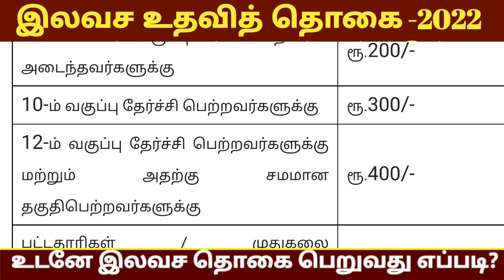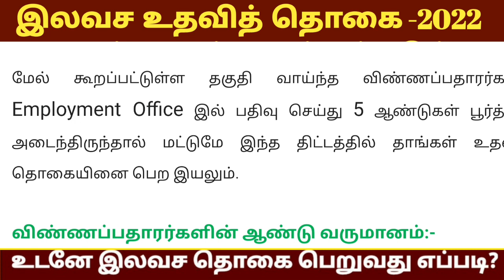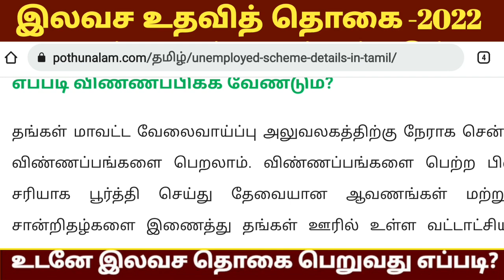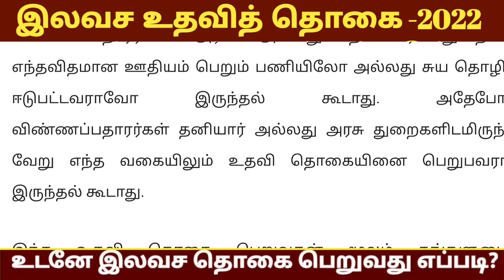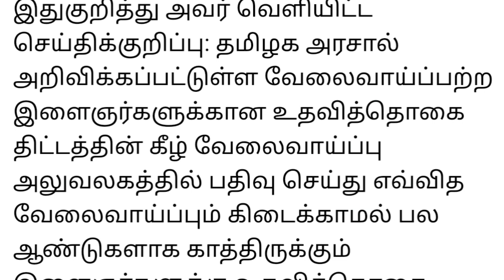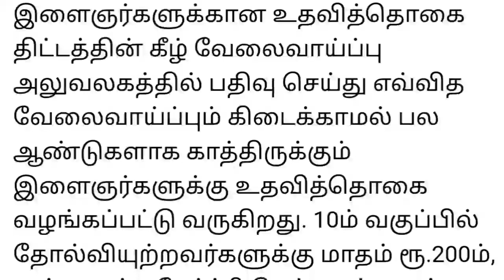10th படித்த அனைவருக்கும்லவச உதவித்தொகை திட்டம் 2022 | Unemployment schemes 2022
Easy to pass job news Streaming for Latest
News, all the current affairs of Tamil Nadu and India politics News in Tamil, National News Live, Headline News Live, Breaking News Live, Kollywood Cinema News,Tamil news Live, Sports News in Tamil, Business News in Tamil & tamil viral videos and
much more news in Tamil. Tamil news, Movie News in tamil, Sports News in Tamil, Business News in Tamil &News in Tamil, Tamil videos, art culture and much more only on Easy to pass job

lockdown in tamilnadu today news
Cm Stalin News Today
Tamilnadu Latest News
Stalin news
lockdown in tamilnadu 2022
lockdown in tamil nadu latest news in tamil
lockdown in tamilnadu again
tamilnadu lockdown latest
tamil nau lockdown 2022
tamilnadu news
tamilnadu news today
tamil nadu lockdown news
lockdown in tamilnadu
lockdown in tamil nadu
tn lockdown,tamilnadu
Tamilnadu LatestNews
TodayMorningHeadlines
TodayAfternoonHeadlines
TodayEveningHeadlines

உதவித்தொகை வேலைவாய்ப்புகள் தமிழகஅரசின் இலவசஉதவித்தொகை தமிழக அரசின் இலவசஉதவித்தொகைபெறு # Governmentloanscheme

வதுஎப்படி

தமிழக அரசின் இலவசஉதவித்தொகைபெறு
வதுஎப்படி எப்படி தமிழக அரசின் இலவச உதவித்தொகை